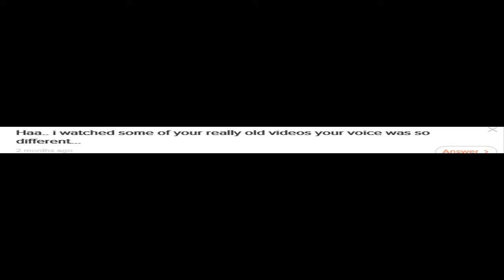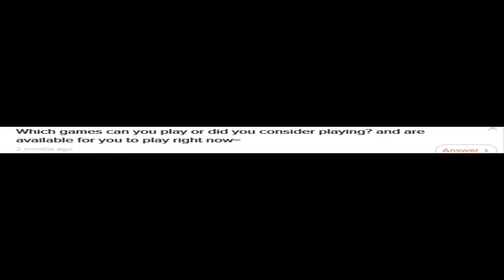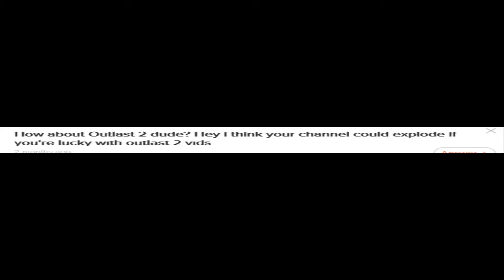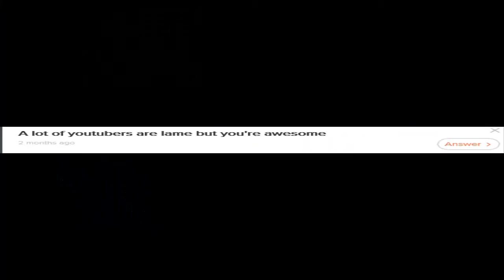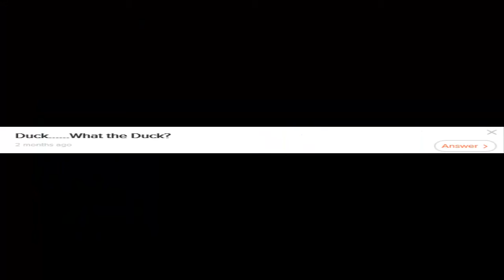Q&A FRIDAY - Mental Sh*t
Q&A Friday is back peeps. After a long time you Will be able to enjoy seeing it every friday,obviously if you Will give me questions,i Will make that happen.this one is a bit mental with mental intro so yeah,i hope you enjoy